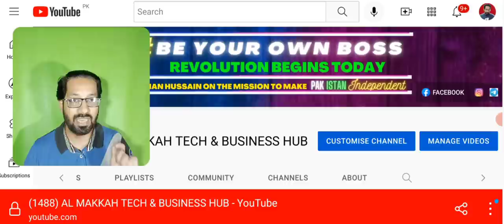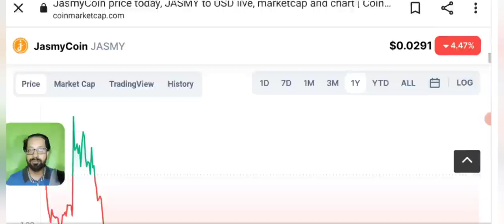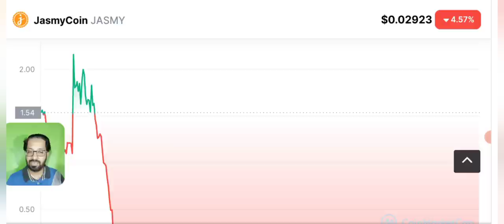Jasmy coin review & price prediction - win $20,000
Asalam o alikum dear viewers, today i am here With another price prediction, coin review and news update video of jasmy

We were getting lots of comments for the PRICE PREDICTION of JASMY CRYPTO. SO HERE WE ARE.